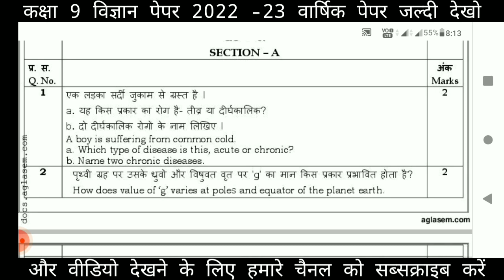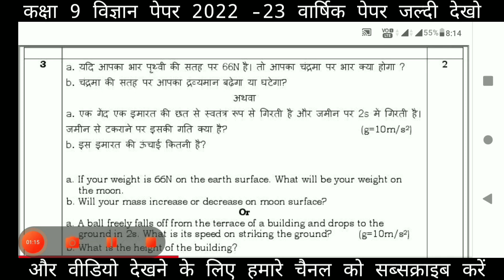class 9th science varshik paper 2022 कक्षा 9 वार्षिक पेपर 30 मार्च का पेपर जल्दी देखो विज्ञान पेपर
class 9th science 💯 real leaked paper 2022 solve mp board | vigyan paper 9th class 2022 30 march

कक्षा 9 विज्ञान वार्षिक पेपर महत्वपूर्ण प्रश्न 2022

विज्ञान वार्षिक पेपर कक्षा 9 2022

कक्षा 9 विज्ञान वार्षिक असली पेपर 2022

कक्षा 9 का विज्ञान का पेपर

विज्ञान वार्षिक परीक्षा कक्षा 9 2022

विज्ञान का पेपर कक्षा 9विज्ञान का पेपर कक्षा 9

कक्षा 9 वार्षिक पेपर विज्ञान 2022

कक्षा 9 विज्ञान वार्षिक पेपर 2022 संपूर्ण हल

कक्षा 9 विज्ञान एमपी बोर्ड परीक्षा 2022

कक्षा 9वी का विज्ञान का असली पेपर 2022

कक्षा 9वी विज्ञान वार्षिक परीक्षा 2022

विज्ञान पेपर कक्षा 9 2022

विज्ञान परीक्षा कक्षा 9

विज्ञान लीक पेपर कक्षा 9 2022विज्ञान वार्षिक असली पेपर कक्षा 9 2022

कक्षा 9 विज्ञान का वार्षिक परीक्षा का पेपर 2022

वार्षिक पेपर विज्ञान कक्षा 9

विज्ञान पेपर कक्षा 9 वार्षिक परीक्षा 2022

वार्षिक परीक्षा कक्षा 9 विज्ञान का पेपर 2022

कक्षा 9 वार्षिक परीक्षा 2022 विज्ञान

विज्ञान वार्षिक पेपर कक्षा 9 महत्वपूर्ण प्रश्न 2022

कक्षा 9 विज्ञान महत्वपूर्ण प्रश्न 2022कक्षा 9 विज्ञान मॉडल पेपर संपूर्ण हल 2022

कक्षा 9 विज्ञान वार्षिक पेपर 2022

कक्षा 9 विज्ञान त्रैमासिक पेपर संपूर्ण हल 2022

कक्षा 9 विज्ञान फाइनल पेपर

विज्ञान वार्षिक पेपर कक्षा 9

कक्षा 9 विज्ञान परीक्षा 2022

कक्षा 9 विज्ञान एमपी बोर्ड पेपर 2022कक्षा 9 विज्ञान एमपी बोर्ड पेपर 2022

कक्षा 9 विज्ञान का पेपर वार्षिक

कक्षा 9 विज्ञान का पेपर वार्षिक 2022

कक्षा 9 विज्ञान का पेपर 2021

कक्षा 9 विज्ञान पेपर अंग्रेजी

कक्षा 9 विज्ञान वार्षिक परीक्षा एमपी बोर्ड 2022

विज्ञान का पेपर कक्षा 9 2022

तथा विनात जीव रोपनी बोर्डकक्षा 9 विज्ञान लीक पेपर 2022 एमपी बोर्ड

कक्षा 9 विज्ञान 30 मार्च का पेपर 2022

कक्षा 9 का 30 मार्च का पेपर आ गया 2022

विज्ञान वार्षिक पेपर कक्षा 9 30 मार्च का पेपर

कक्षा 9 विज्ञान वार्षिक पेपर संपूर्ण हल 2022

कक्षा 9 वार्षिक विज्ञान पेपर

विज्ञान कक्षा 9 वार्षिक पेपर

class 9th vigyan varshik paper 2022

class 9th vigyan annual paper 2022

class 9th vigyan varshik question paper 2022

class 9th vigyan varshik paper

class 9th vigyan varshik paper most

important question 2022vigyan varshik paper class 9th most important

question

kaksha 9 vigyan ka paper

vigyan ka paper kaksha 9

class 9 vigyan ka paper

science varshik question paper class 9th 2022

class 9th science most important question 2022

class 9th science varshik paper 2022

class 9th vigyan ka paper varshik pariksha 2022

class 9 vigyan ka paper varshik parikshaclass 9th vigyan varshik paper 2022

class 9th vigyan varshik paper 2021

class 9th vigyan varshik pariksha

class 9th vigyan varshik paper 2021 22

class 9th vigyan ardhvarshik pariksha 2022

class 9 science ka paper varshik pariksha 2022

class 9th varshik pariksha science paper

kaksha 9 ka vigyan ka paperkaksha 9 ka vigyan ka paper 2022

vigyan varshik paper class 9 2022

kaksha 9 vigyan varshik paper 2022

kaksha 9 ka vigyan ka paper 2022

class 9th vigyan half yearly question paper 2021

class 9th vigyan half yearly exam solution 2022

class 9th vigyan half yearly paperclass 9th vigyan half yearly paper

class 9th science half yearly paper 2021-22 full

solution